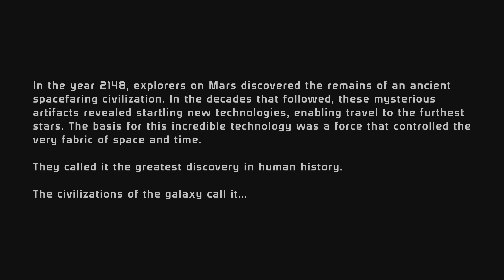MASS EFFECT Remastered | EP1 PS4 on PS5 Gameplay 4K ME Legendary Edition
MASS EFFECT 1 Remastered, PS4 on PS5 Gameplay 4K. Episode 1